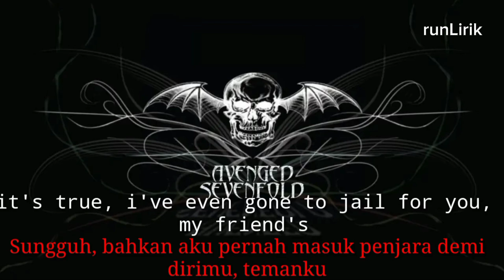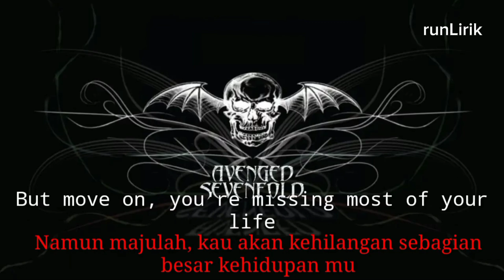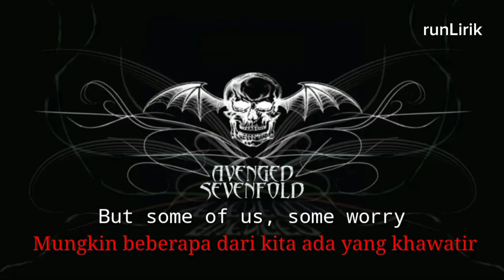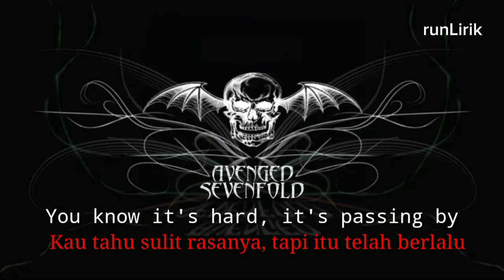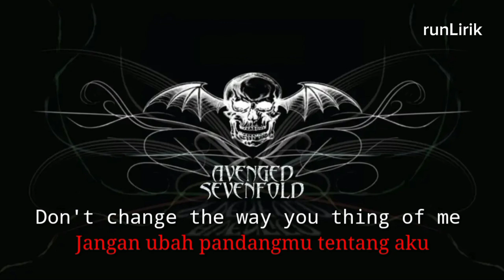Avenged Sevenfold (Lirik Lagu) Until The End ~ Terjemahan Indonesia